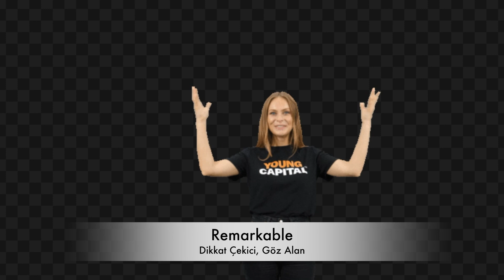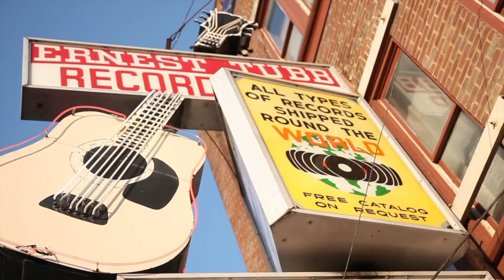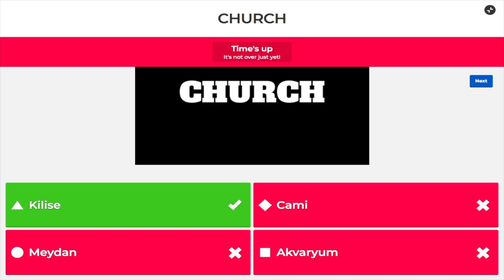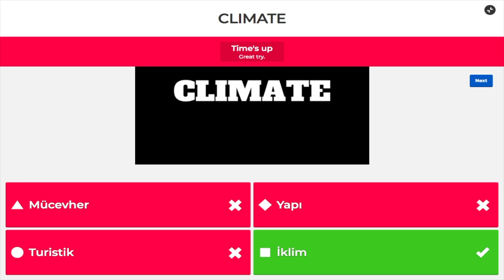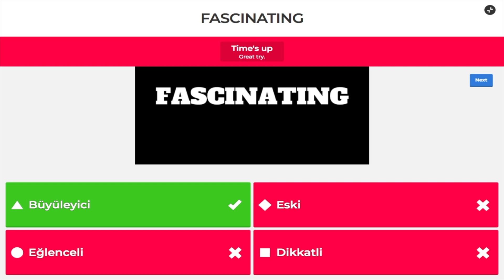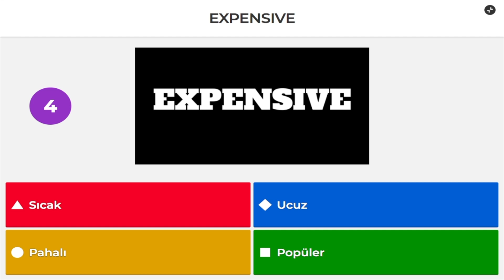8.SINIF İNGİLİZCE 7.ÜNİTE KELİMELERİ VE KELİMELE TESTİ | TOURISM | LGS 2022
8. sınıf ingilizce 7. ünite konu anlatımı, 8. sınıf ingilizce 7. ünite kelimeleri, 8.sınıf 7.ünite ingilizce konu anlatımı, 8.sınıf 7.ünite ingilizce kelimeleri tourism bütün önemli kelime ve kalıplar 4K kalitede videolar ve okunuşlar eşliğinde sizlerle. Ayrıca videonun sonunda bir de pekiştirmek için kelime testi var. Bu yüzden videoyu sonuna kadar izleyip 20 kelime sorusundan toplam kaç doğru yaptığınızı aşağıda yorumlara yazabilirsiniz.

Bölümler:
00:00 Giriş
00:08 Kelimeler
07:00 Kelime Testi